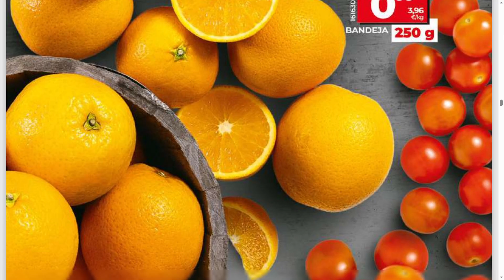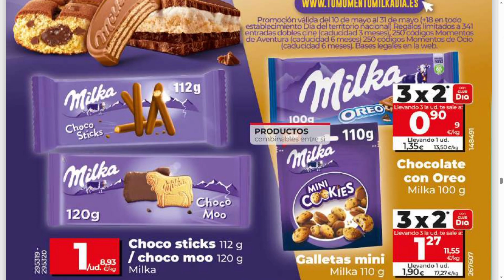SUPER DIA ESPAÑA OFERTAS DEL 10 AL16 DE MAYO